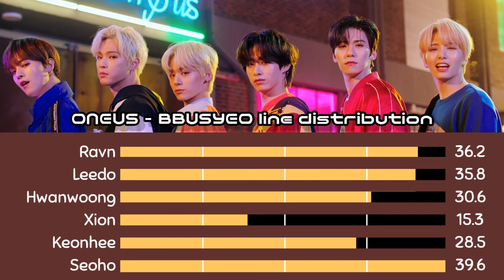ONEUS - BBUSYEO (Line Distribution)